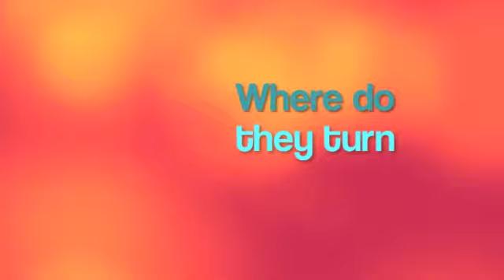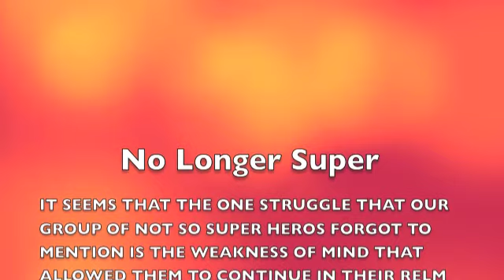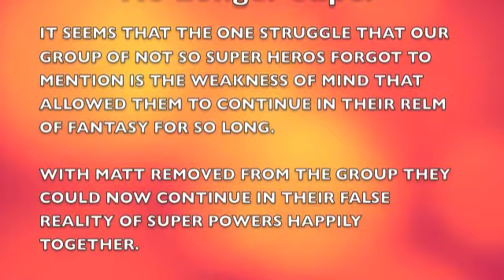Super Hero Struggles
People with super powers go around the room and share the struggles that they face with the rest of their life group.